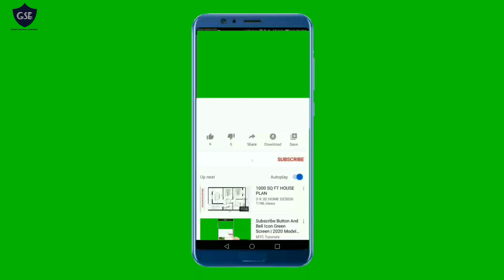Subscribe Button Green Screen | Download Copyright Free | Subscribe Animation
📍Download Copyright Free:-